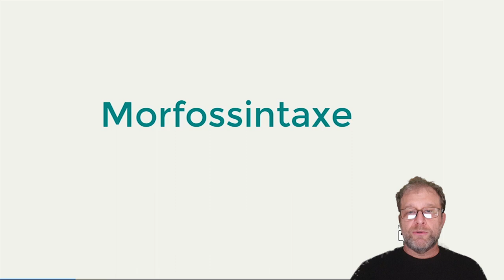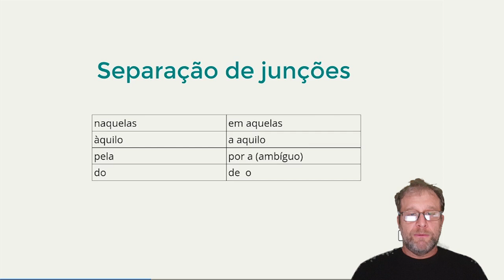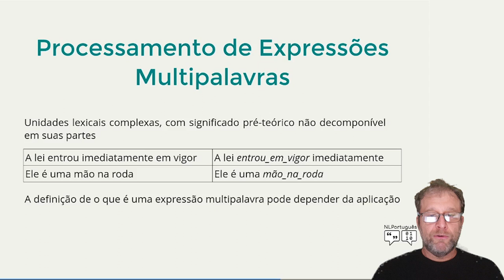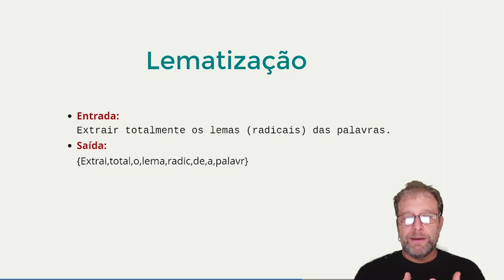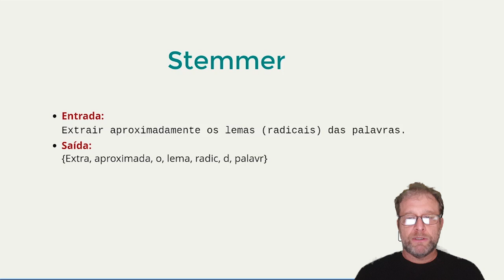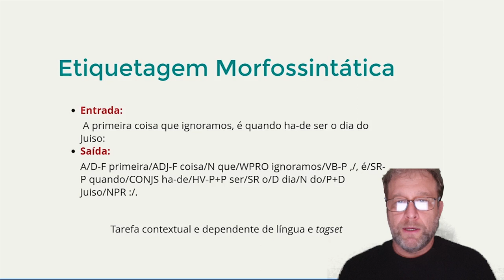NLPortuguês: Problemas Típicos de PLN - Parte 2 [MÓDULO 1 - AULA 5]